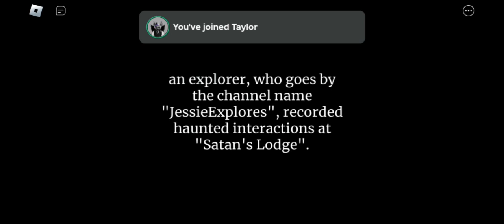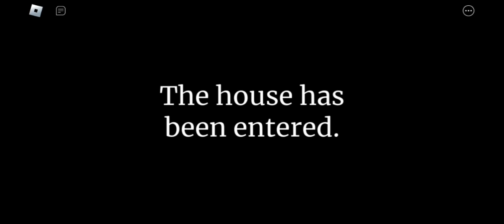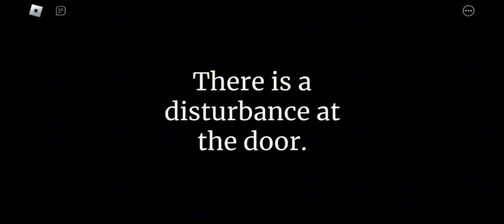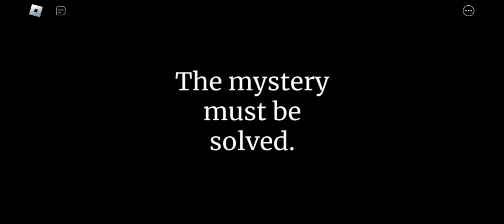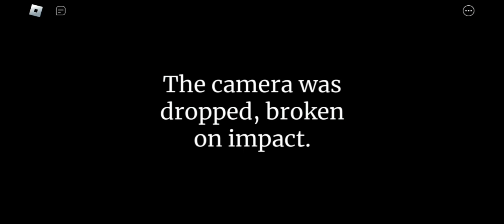Satan Lodge, The Intruder!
Just some more no commentary gameplay on The Intruder, doing the Satan Lodge level!